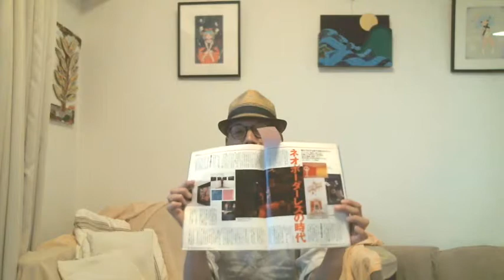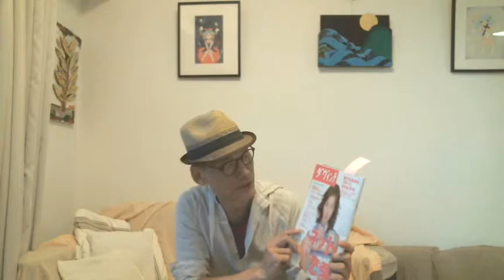ポエトリーリーディング／スポークンワードについて-3★043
今回は2000年から2001年にかけてのお話。
当時ポエトリーリーディングがマスコミに注目されてた話題に始まり、僕が考えるポエトリーリーディング／スポークンワードの社会的価値と、その価値のポテンシャルに対して社会的評価が低いことなどについて語りました。リアルな殺人をもし考えているなら、実行する前にオープンマイクでそのイマジネーションを肉体を通じて発してほしいです、なんて過激な意見も 笑。
（「ミレニアム」は「2000年」の事でしたね。「2001年」と勘違いして喋ってますが訂正します。）

萩原哲夫（tetsuo hagiwara）
DARSANA（だるしゃな）主宰。デザイナー、イラストレーター。
東京都国立市出身、多摩市在住。13年間はシングルファーザーをやりながら仕事も、今年5月に子育て終了！　 次の仕事の展開に向け行動中。
現在興味を持って勉強しているのがブランディング、町おこし、プラットホーム作り、日本のアートや文化のエッセンス等。そのあたりのお仕事もお待ちしております。